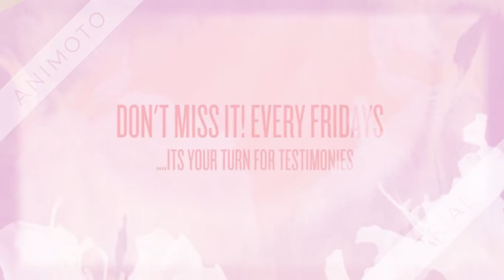SHOCKING! WARNING FROM A YOUNG GIRL WHO SAW HEAVEN DURING DELIVERANCE